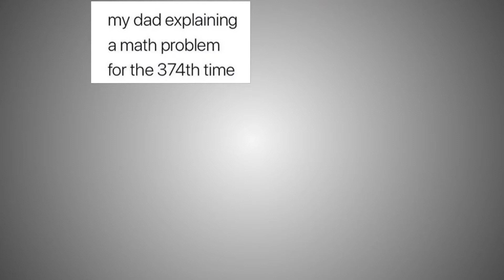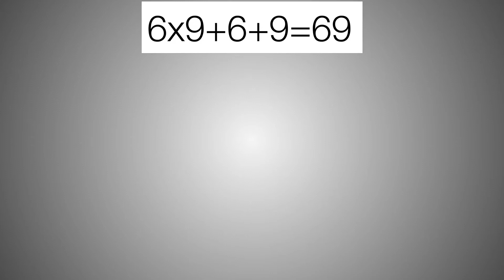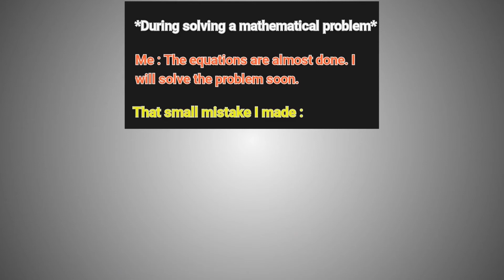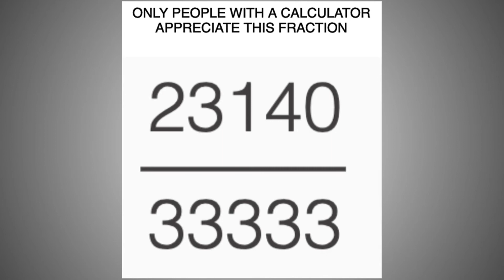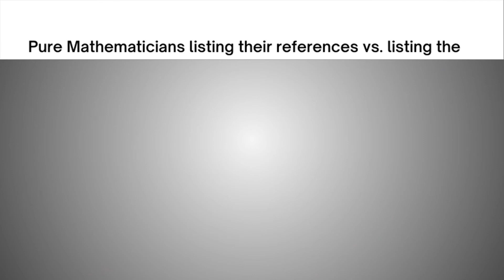Math Memes 1